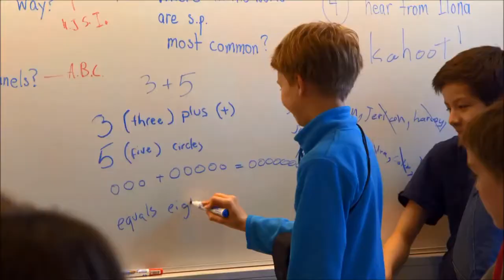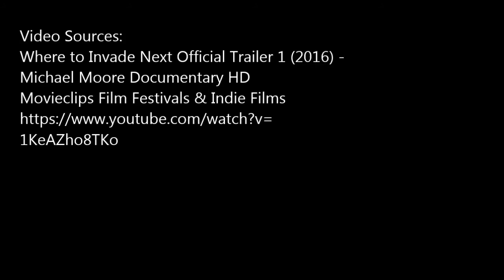FilmFriday: Where To Invade Next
Adam looks at the latest Michael Moore documentary